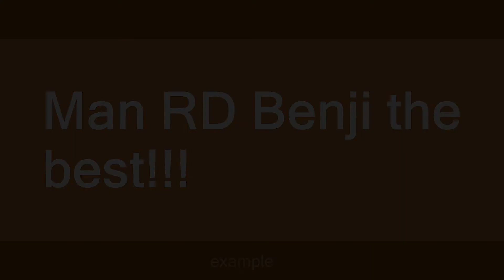rd benji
Slang flashcards: